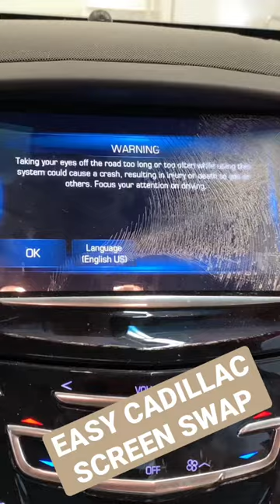Easy screen swap for Cadillac CUE radios in ATS, Escalade, CTS and more.